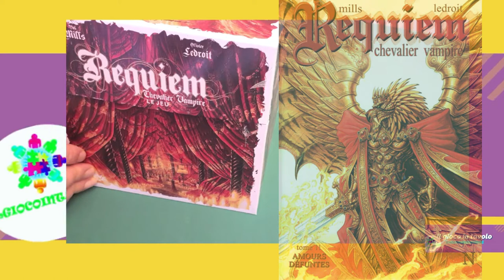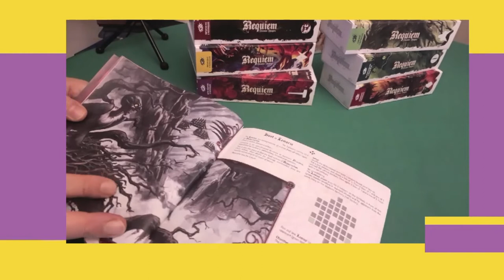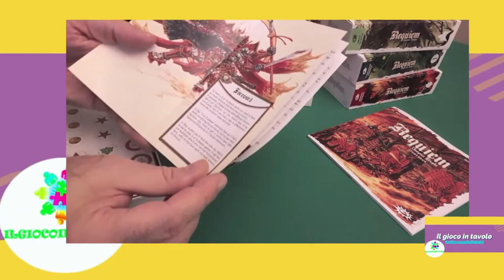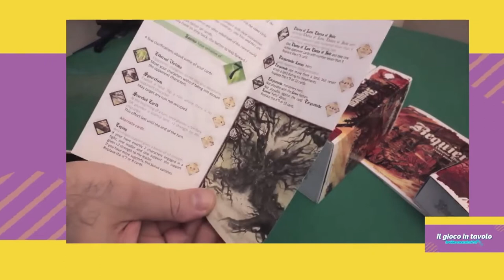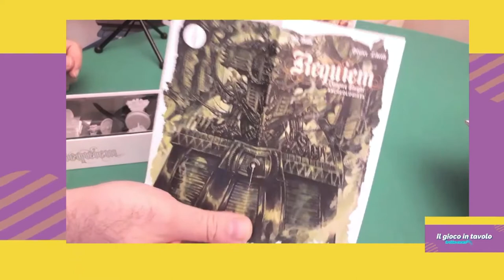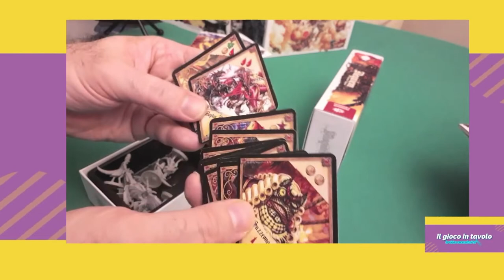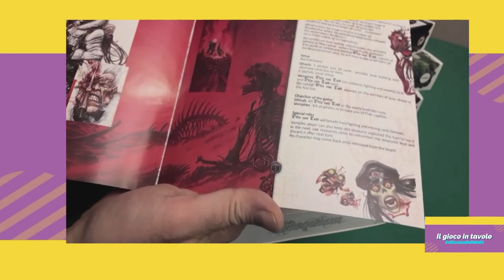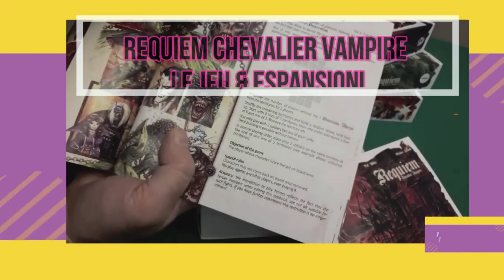Requiem Chevalier Vampire - Le JEU - unboxing e panoramica sul gioco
Ciao a tutti da ilgiocointavolo ed eccoci all'unboxing che precederà la recensione di Requiem Chevalier Vampire - Le JEU gioco da tavolo con miniature dalla Asteroid Games  non localizzato in italiano anche se esiste una traduzione amatoriale delle regole base del gioco più qualche espansione . E' tratto dal fumetto omonimo ed è ambientato su una versione in negativo della terra ovvero Resurrection una specie di gemello malvagio della terra dove i peggiori criminali rinascono come nostri sanguinari ed è il karma a decidere se diventeranno vampiri, zombie, lupi mannari, draghi o lemures. Tra queste creature e le loro fazioni la guerra per il predominio è eterna. Benvenuti quindi a Resurrection sarete testimoni dell'unboxing più sanguinario che avete visto in questi ultimi anni.